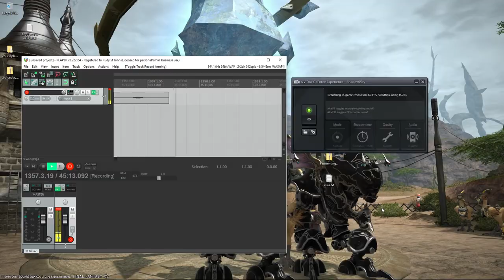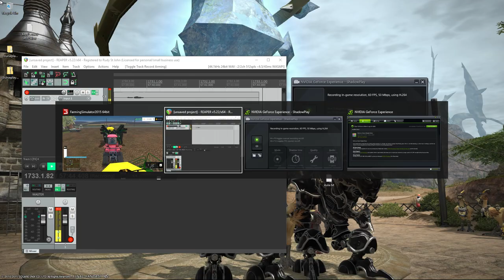Farming Simulator 15 Let's Play Graceland Ep 41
Mods Used